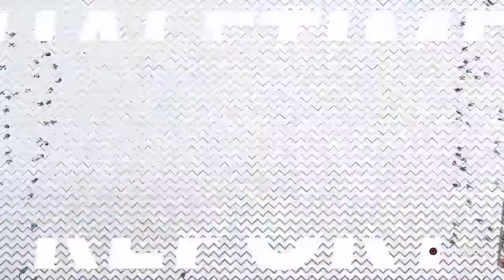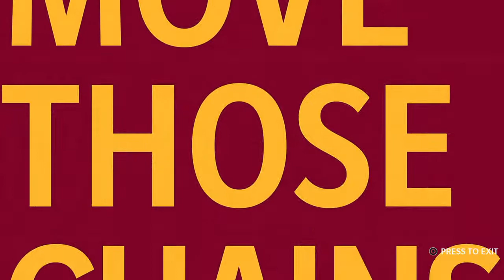Season 3 Week 11 @ Carolina Panthers